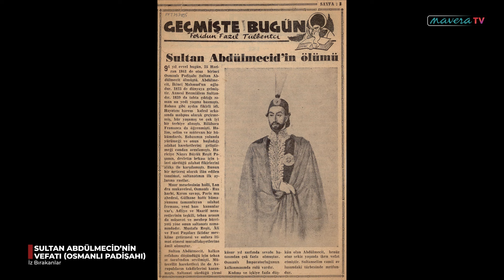25 HAZİRAN 1861 : SULTAN ABDÜLMECİD’NİN VEFATI OSMANLI (PADİŞAHI)